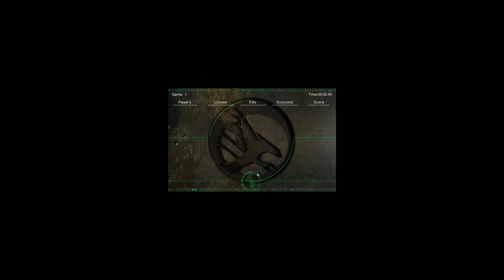C&C TS: Traitor In The Ranks Ft. Cambria/mammy2k'SY/Greyhonda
How far is too far before you're a traitAR?

Music composed by:
Frank Klepacki

Players -  Cambria/mammy2k'SY v Greyhonda/Scriptures